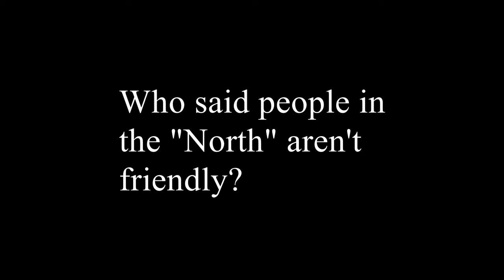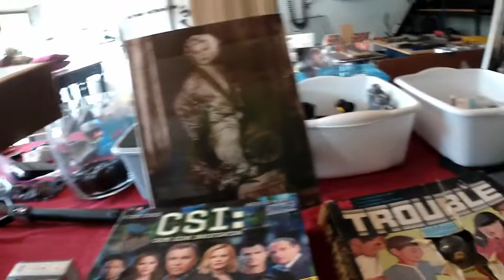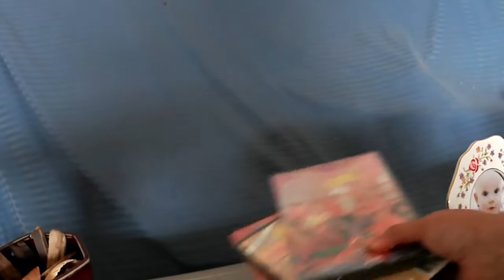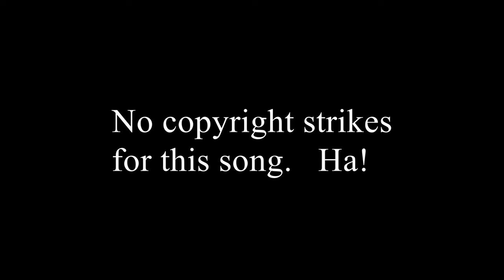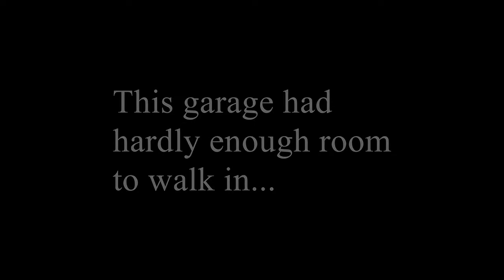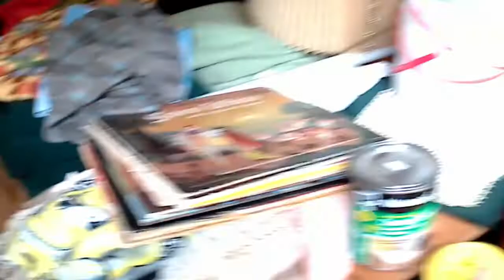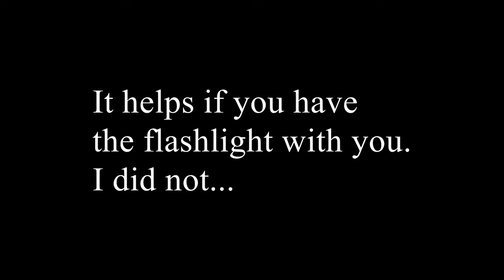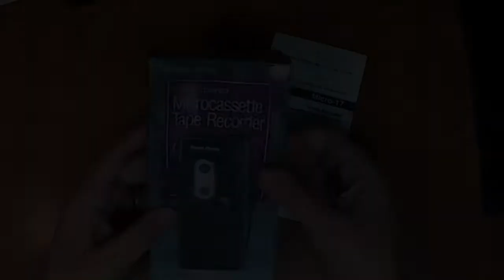We saw some very interesting people at this garage sale!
South West Michigan Garage Sale hunting.   Mary and I hit a few garage sales looking for some reselling treasures.

Etsy Store

Camera Build shots: Cambak Xtreme Action Cam

Etsi Shop
MyTechieFriend Ebay Store